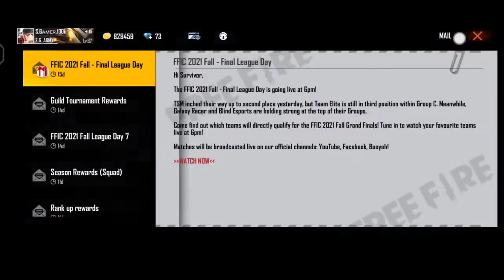FFIC REDEEM CODE GARENA FREE FIRE | TODAY REDEEM CODE | 7 OCTOBER REDEEM CODE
4 OCTOBER REDEEM CODE GARENA FREE FIRE | TODAY REDEEM CODE | JALDI USE KARLO

ree fire today redeem code
redeem code,ffws redeem code
free fire gloo wall redeem code
free fire world series rewards redeem code
ff redeem code
free gloo wall skin redeem code
gloo wall skin redeem code
free fire ffws redeem code
free fire redeem code april
free fire redeem code ffic
free fire redeem code facebook login problem tamil
free fire redeem code failed
free fire redeem code google
free fire redeem code gloo wall skin
redeem code free fire g pay
free fire redeem code g

Credit Mugic NCS

Free fire redeem code,Ff redeem code,3 October redeem code,Today new redeem code,S Gamer,Free fire 3 October redeem code